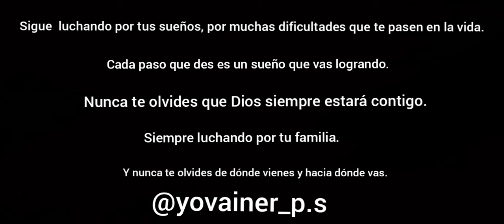Todo lo que haces por llegar a tus sueños / * serie de mi vida* Colombia 🇨🇴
(Yovainer Palma Salcedo)
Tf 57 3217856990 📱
(Colombia 🌏
(Bailarin)👱
(Creador de contenidos..🎥

Mis Contenidos, son Creado por Ustedes, Con El motivó que les guste mis Contenidos, Tener Buenos conocimiento con cada contenido Creado por ustedes y Aquéllas Personas, qué Les gusta mis Contenidos, té invitó a suscribirté En mis Redes Sociales...

INTRODUCCIÓN: Es un método, para alcanzar Objetivos o metas, es él Pla que nosotros traza a fin de conseguir un Objetivo.

JUSTIFICACIÓN: Yo, estoy formando mi proyectó de vida, porque Quiero idealizar mis sueños hacía un futuro...

OBJETIVO ESPECÍFICO: Fortalecer mi conocimiento en el ámbito de la producciones Audiovisuales.

Es importante y fundamental la elaboración del proyecto de Vida.

Dándoles, a demostrar mi Talento y mi Capacidad, en Mostrar lo en Ustedes...

FORTALEZAS:
• Bailarin. 👱
• Crear nuevas ideas. 💭
• Grabar videos. 🎥
• Editar Videos. 🎬
• Tomar Fotografías. 📷

Yovainer Yovainer Yovainer
Yovainer Yovainer Yovainer
Yovainer Yovainer Yovainer
Yovainer Yovainer Yovainer

Unos pasos mas para a delante con el talento Urbanismo @ cada uno demuestra lo que tiene en la Unidad colombiana y como chocoano que soy Arriba Bojayá Chocó..!!

Asi se baila, con mi talento y para no perder mis motivaciones de mi talento oficial y demostrando my talento como colombiano que soy con la frente...